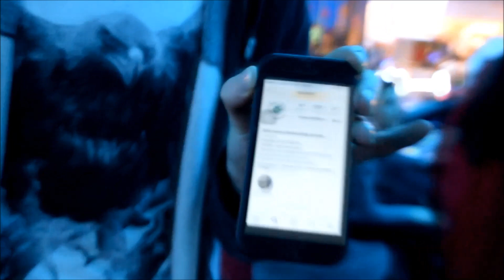1. Geleneksel Bowling Turnuvamız :) - KOÜ HARİTA MÜHENDİSLİĞİ KULÜBÜ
Dönemin son eğlence etkinliğini de gerçekleştirmiş bulunmaktayız. Etkinliğimize katılan herkes umarız ki çok eğlenmiştir🎳
Dereceye giren arkadaşlarımıza ikram ettikleri waffle'lar için @bullseyewafflee 'a ve kahveler için @rodopikahve 'ye sonsuz teşekkürler!
Oyun alanını bizimle paylaşan @bowlingo_playpark_symbol 'e ayrıca teşekkür ederiz!